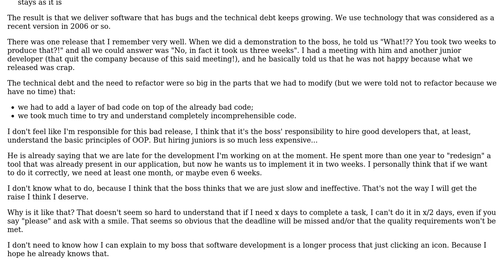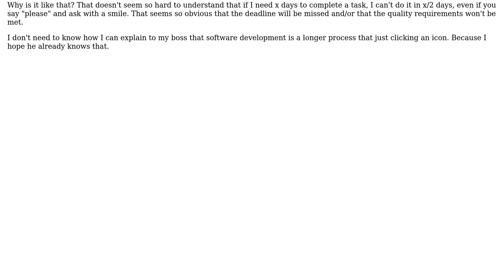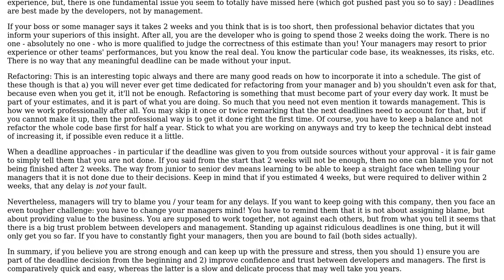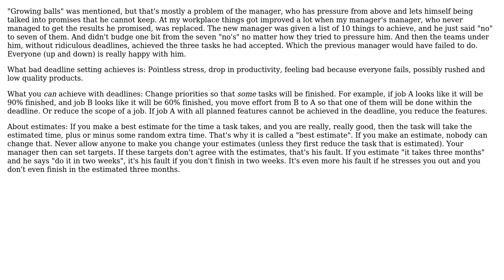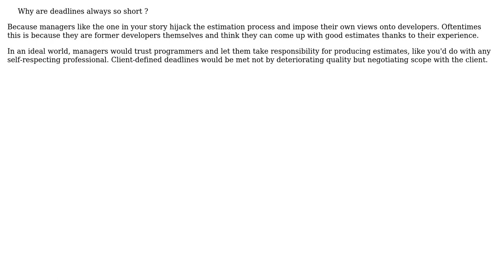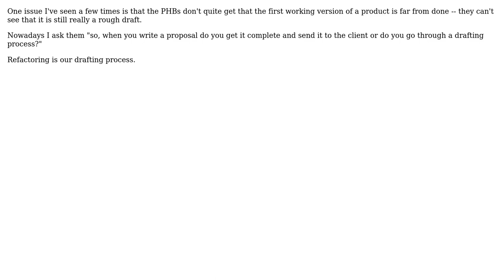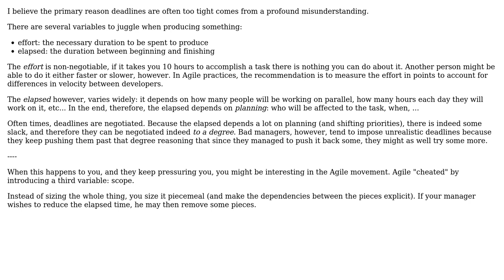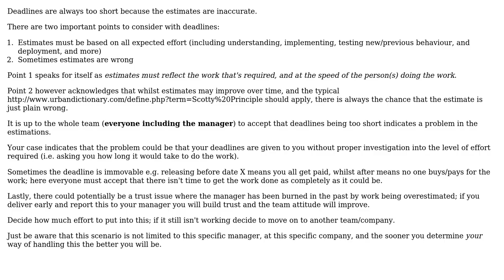Software Engineering: Why are deadlines always so short? (9 Solutions!!)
Software Engineering: Why are deadlines always so short?

With thanks & praise to God, and with thanks to the many people who have made this project possible! | Content (except music & images) licensed under CC BY-SA | Music | Images & others | With thanks to user Wyatt Barnett user RedSonja user Pimgd user Pieter B user Michael Durrant user Matthieu M. user Mathieu user Kevin Hogg user guillaume31 user gnat user gnasher729 user Frank user B? and the Stack Exchange Network Trademarks are property of their respective owners. You are responsible for your own actions.